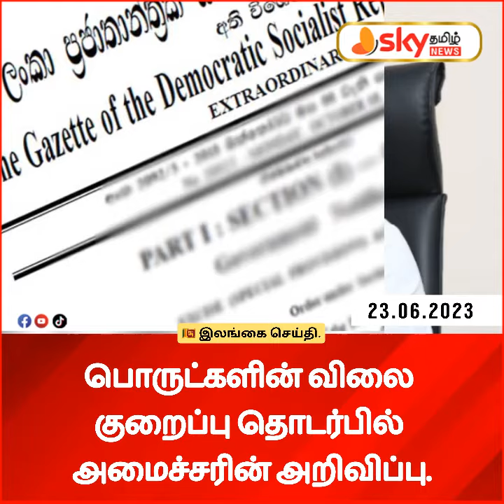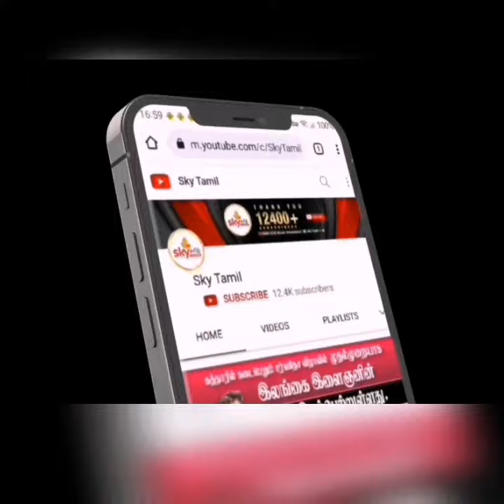🔴 பொருட்களின் விலை குறைப்பு தொடர்பில் அமைச்சரின் அறிவிப்பு.